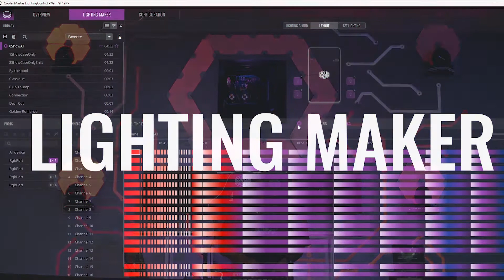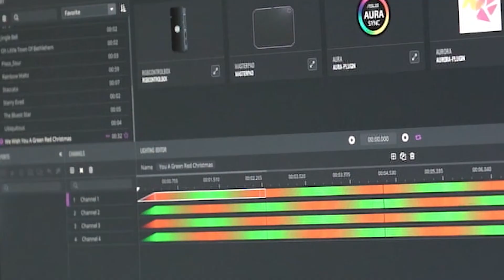MasterPlus+ software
From desk to the dance floor with the click of a mouse.